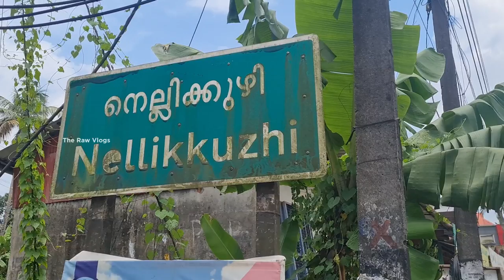Nellikuzhi Furniture | Cheap and best furniture | Furniture village | Kothamangalam Taluk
ഇംഗ്ലീഷ് കഫെയുടെ Whatsapp വഴിയുള്ള Spoken English course നെ കുറിച്ചു കൂടുതൽ അറിയാൻ ഈ Whatsapp ലിങ്കിൽ click ചെയ്തു ഒരു മെസ്സേജ് അയച്ചാൽ മതി

Best furniture in offer price. Nellikuzhi Furniture
Taluk No 2 - Kothamangalam